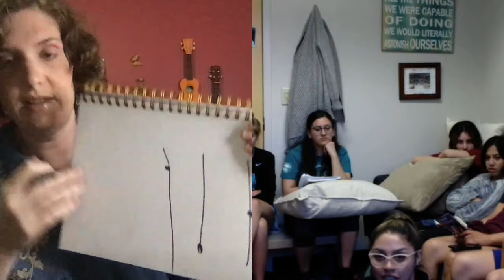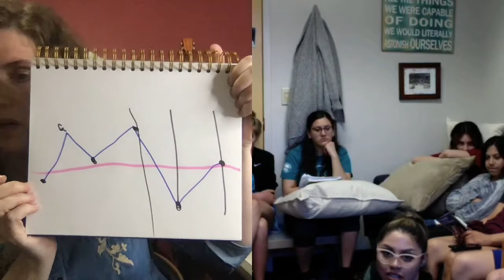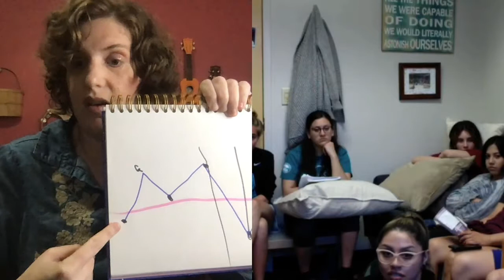What is Dyspraxia? Yellow Door Chico Interns Lecture on 2019-04-18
00:00:00 Introduction and welcome
00:01:05 Challenges faced by Autistic women in the medical field
00:03:21 Personal story of medical neglect during pregnancy
00:07:00 Career aspirations and societal barriers
00:10:10 Strengths and weaknesses of the Autism spectrum
00:15:14 Why I advocate for identity-first language
00:20:18 Disconnect between researchers and Autistic voices
00:24:00 Redefining the Autism spectrum as a dynamic concept
00:30:00 Music therapy as a tool for motor challenges
00:36:00 Proprioceptive blind spots and their impact on daily life
00:41:00 Practical strategies for motor-related challenges
00:46:00 The cost of masking on physical and mental health
00:50:00 Social consequences of masking and burnout
00:56:00 Ethical research practices and inclusivity in Autism studies
01:00:00 Recommended blogs and resources for Autistic advocacy
01:02:00 Closing remarks and call to action

Join me as I share my journey as an Autistic advocate and researcher, offering insights into the challenges and triumphs of living as an Autistic individual. From the physical and emotional toll of masking (00:46:00) to my innovative use of music therapy for motor challenges (00:30:00), this discussion is a must-watch for anyone passionate about Autism research and advocacy.

I also dive into the importance of identity-first language (00:15:14) and critique the professional disconnect from Autistic voices (00:20:18). Learn how to better support Autistic individuals and explore new research directions inspired by my work.

### Key Points of the Lecture on Dyspraxia for Clinic Interns

1. **Understanding Dyspraxia**
   - Dyspraxia, or Developmental Coordination Disorder (DCD), is a neurological condition that affects motor coordination and planning.
   - It is not related to intelligence but can co-occur with other conditions such as Autism, ADHD, or dyslexia.
   - Common symptoms include difficulties with fine and gross motor skills, balance, and spatial awareness.

2. **Proprioceptive Blind Spots**
   - Individuals with dyspraxia often experience "proprioceptive blind spots," where their brain struggles to accurately perceive their body’s position in space ([00:36:00](#)).
   - This can lead to challenges in tasks like handwriting, tying shoelaces, or even navigating crowded spaces.

3. **Impact on Daily Life**
   - Dyspraxia affects more than just physical coordination; it also impacts emotional and social functioning.
   - Struggles with motor tasks can lead to frustration, low self-esteem, and social withdrawal.
   - Masking or overcompensating for difficulties can cause burnout and mental health issues ([00:46:00](#)).

4. **Strategies for Supporting Patients**
   - Break down complex tasks into smaller, manageable steps.
   - Use visual aids, checklists, or demonstrations to support learning new motor skills.
   - Encourage the use of adaptive tools, such as weighted pens or button hooks, to ease daily tasks.
   - Focus on strengths and positive reinforcement to build confidence.

5. **Music Therapy as an Intervention**
   - Music therapy can be a powerful tool for addressing motor challenges in dyspraxia ([00:30:00](#)).
   - Rhythm and melody can improve coordination, timing, and motor planning through structured activities.
   - Studies suggest that music-based interventions engage multiple areas of the brain, making them effective for motor skill improvement.

6. **The Importance of Early Intervention**
   - Early identification and intervention are crucial for improving outcomes.
   - Working with occupational therapists, speech therapists, and educators can create a comprehensive support system for individuals with dyspraxia.

7. **Empathy and Patient-Centered Care**
   - Approach patients with empathy and patience, acknowledging their unique challenges.
   - Avoid dismissing their struggles as clumsiness or laziness, as this can exacerbate feelings of inadequacy.
   - Engage patients in their care plans and empower them to advocate for their needs.

8. **Advocacy and Awareness**
   - Dyspraxia is often misunderstood or overlooked, even in clinical settings.
   - Educate yourself and others about the condition to promote better awareness and support.
   - Advocate for accommodations in schools, workplaces, and healthcare to ensure individuals with dyspraxia can thrive.

By focusing on these key points, clinic interns can develop a deeper understanding of dyspraxia and provide more effective, compassionate care to patients with this condition.